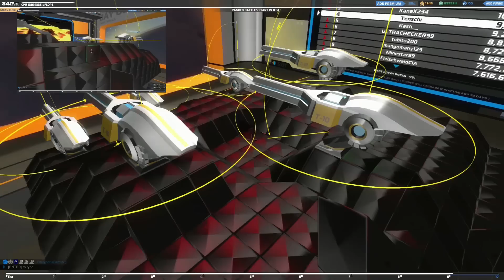Das Megabot 1 Update - Robocraft #121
ODER